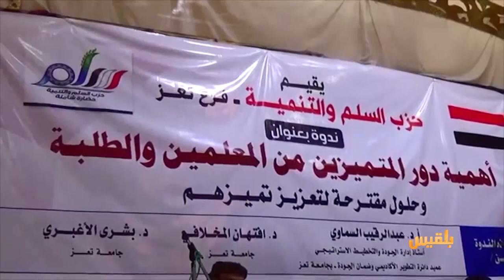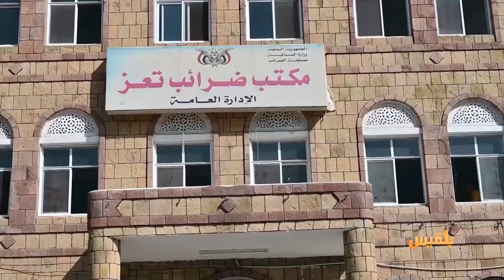الحالمة | تعز.. محلات تشكو تعرضها للابتزاز بدعوى تحصيل الضرائب | تقديم: آفاق الحاج